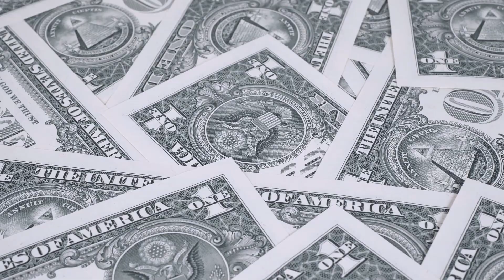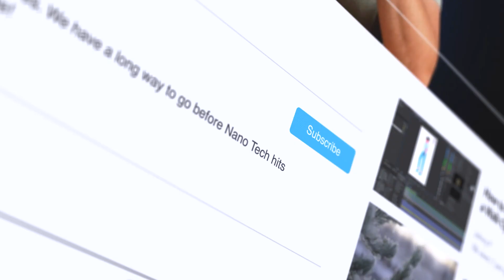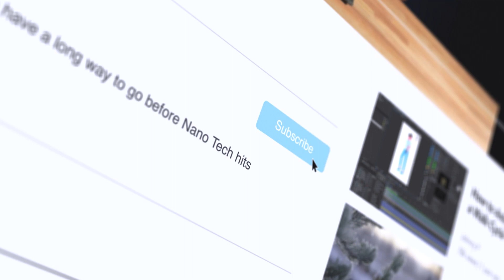Elon Musk's 'REVELATION': The NEW Starship for Orbital Missions Unveiled…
Join us as we embark on an electrifying journey into the cosmos, delving into the awe-inspiring details of Elon Musk's groundbreaking reveal - the NEW Starship. The monumental leap in space exploration, this cosmic colossus is set to revolutionize our understanding of what's possible. With staggering payload capacity and colossal liftoff mass, the New Starship not only matches but surpasses historical benchmarks in spacecraft engineering. We delve into the numbers, compare it with other space vehicles, and discuss its potential implications. From SpaceX's endeavors to international space news, don't miss out on any exciting development in our journey to the stars.